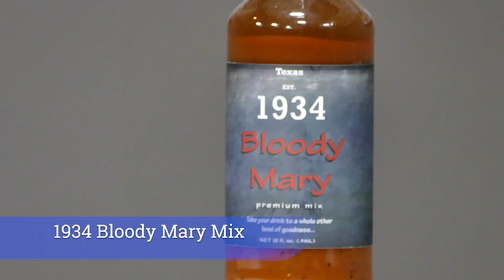BOWER HILL WHISKEY BLOODY MARY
BOWER HILL a Hot New Brand on Hotmixology mixed with 1934 BLOODY MARY MIX in a perfect cocktail only on Hotmixology